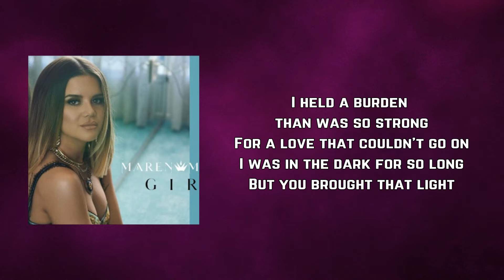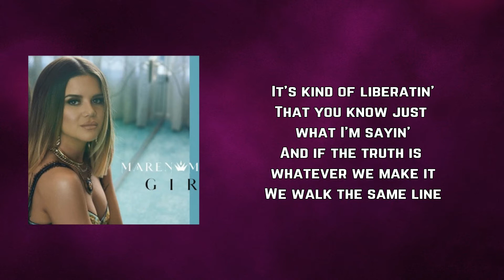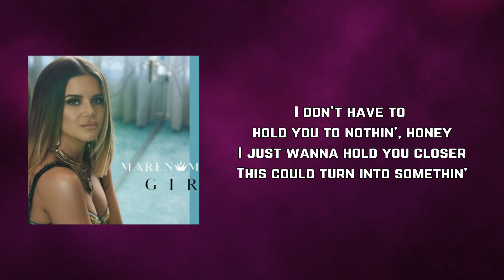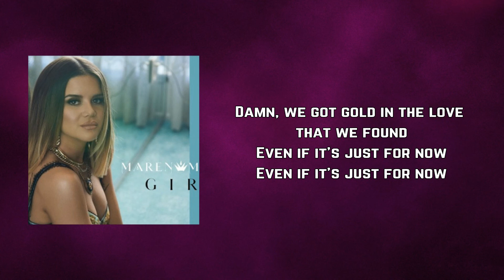Maren Morris - Just for Now (Lyrics)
Just for Now by Maren Morris
Album: GIRL

Just for Now Lyrics:

Somethin' came out of the ashes
And I don't know how it happened
Darlin', I'll just quit askin'
'Cause it feels alright
I held a burden than was so strong
For a love that couldn't go on
I was in the dark for so long
But you brought that light

You don't have to be the answer to a question
That's gonna change my life
Don't need a savior, I'm just sayin'
I don't wanna say goodnight

I don't have to hold you to nothin', honey
I just wanna hold you closer
This could turn into somethin'
Or tomorrow mornin', it could be over
But either way it goes, baby, you just gotta know
We got nothin' to worry about, yeah
Damn, we got gold in the love that we found
Even if it's just for now

It's kind of liberatin'
That you know just what I'm sayin'
And if the truth is whatever we make it
We walk the same line

It's the first time in a long time
That my heart feels whole and I don't know why
'Cause tonight, we don't gotta decide

Just for the healin'
Just for the night
Just for the distraction
That gets us to the next time

We got nothin' to worry about